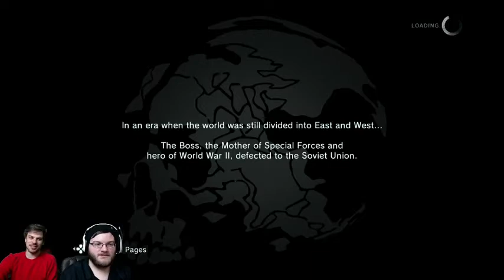Phil and Spencer become Big Boss: MGS5 Ground Zeroes Part #1